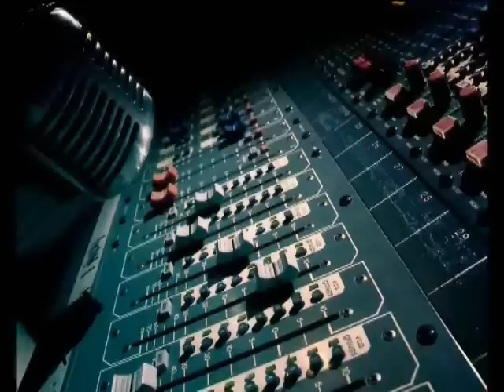Angham Clip - Wahda Bethebak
أنغام - واحده بتحبك .. اخراج كريم احمد